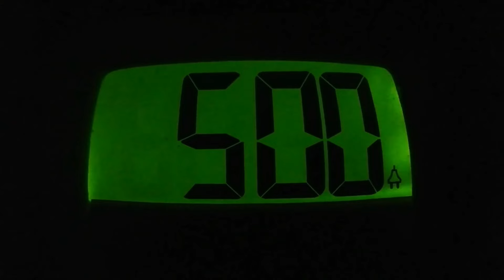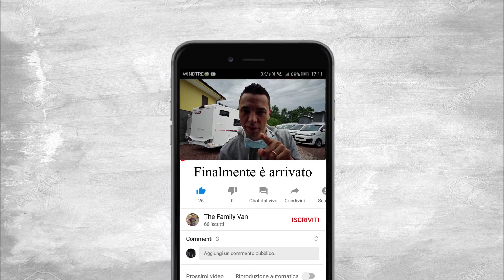FINALMENTE è ARRIVATO (Parte1) [POSSL ROADCRUISER]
Bentornati nel canale, finalmente dopo 8 mesi di attesa è arrivato il nostro tanto atteso Possl Roadruiser su Citroen. In questa prima parte del video vi racconterò il viaggio di ritorno a casa, a breve pubblicheremo anche la seconda parte dove vi faremo vedere gli interni nel dettaglio.
Se avete domande a riguardo scrivetele sotto nei commenti.
Ciaoooo

Per noi creare video è una passione ma richiede veramente tanto tempo, se vuoi darci fiducia e ti va di incentivare il nostro lavoro, ti lasciamo il link di Paypal. 💗

Scarica Amazon Prime da questo link per avere 30 giorni di prova gratuita:

Se acquisterete i seguenti prodotti (che abbiamo già testato) dalla nostra pagina Amazon, utilizzando il link qui sotto a voi il prezzo non cambierà, a noi verrà corrisposta una piccolissima percentuale.
ACCEDI ALLA NOSTRA VETRINA AMAZON